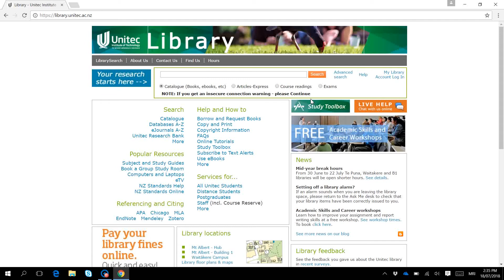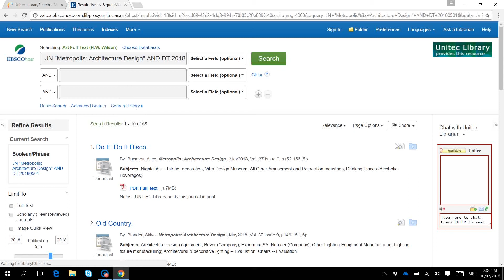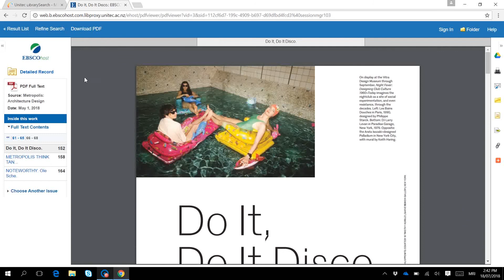How to find a journal article from a reference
Check whether the library holds the journal article you are after in either electronic or physical form